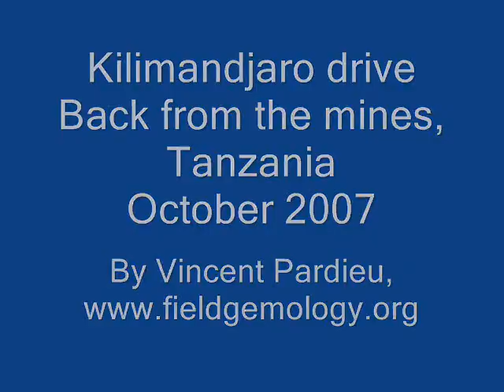Kilimanjaro Drive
Returning from the Chrome tourmaline mines near Lendanai we had the pleasure to return to Arusha driving in the Massai steppe in the direction of the scenic Kilimanjaro mountain...
Nice drive in the African evening...